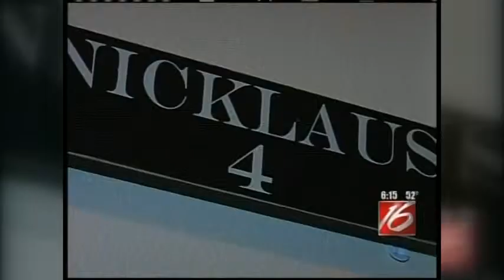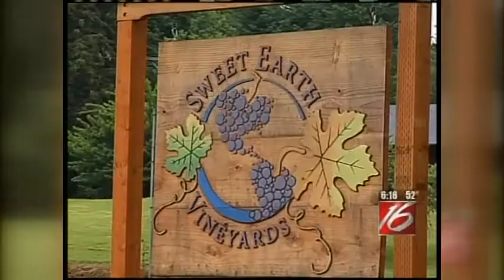Golf and Wine in Monroe, Oregon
In this week's All in a Day's Drive, we're heading to Monroe, halfway between Eugene and Corvallis to find an 18-hole golf course surrounded by vineyards.